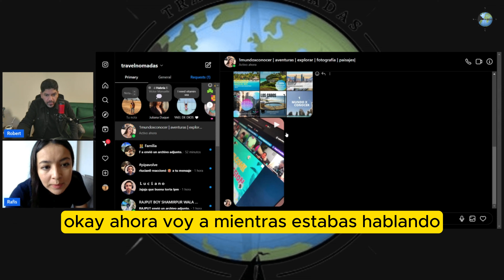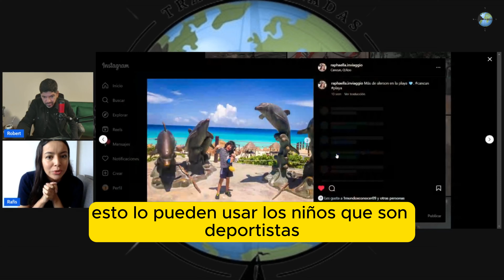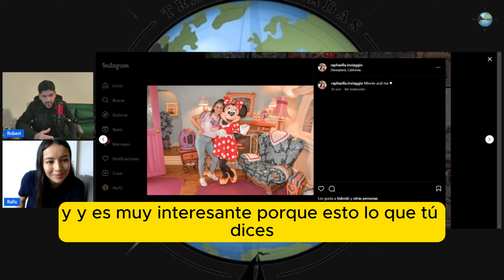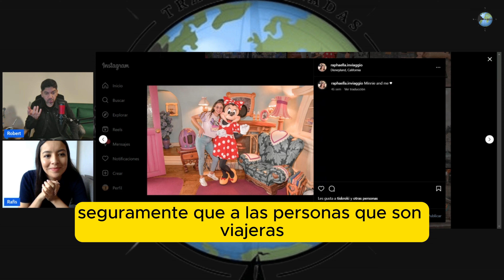Homeschooling: La forma más divertida (y caótica) de aprender en casa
¡Prepárate para una charla llena de risas y aprendizajes! 🎙️ En este episodio entrevistamos a Rafaella, una chica increíble que nos cuenta todo sobre el homeschooling. ¿Qué es? ¿Cómo funciona? ¿Es tan divertido como parece? 🤔 Desde hacer las tareas en pijama hasta aprender matemáticas en la cocina 🍳📚, Rafaella nos comparte sus anécdotas y nos revela por qué este método de estudio está revolucionando la educación. ¡No te lo pierdas! Si alguna vez has soñado con saltarte la clase de educación física o aprender desde la comodidad de tu cama, este episodio es para ti. ¡Dale play y ríete con nosotros! 🎧😂